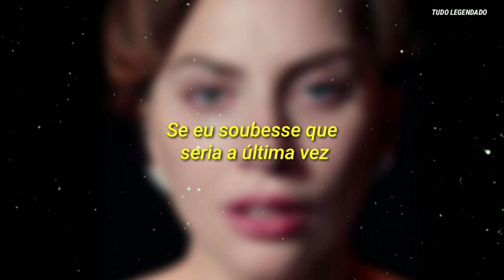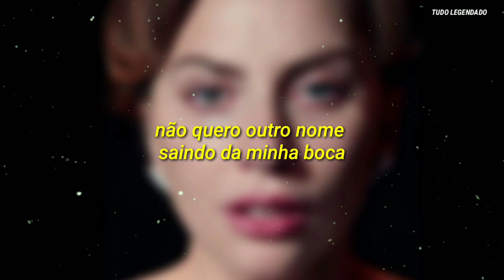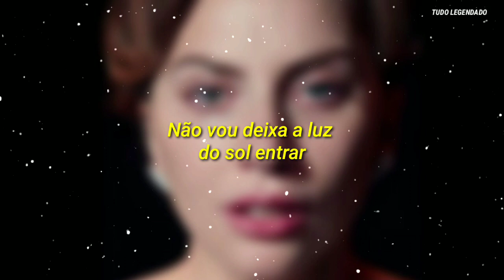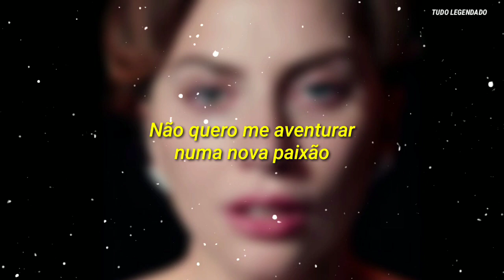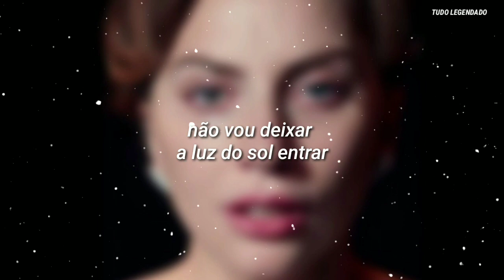(TRADUÇÃO) I'II Never Love Gain - Lady Gaga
Emocione e Divirta - se ouvindo!❤💥🎶

⚠️ TODOS OS DIREITOS RESERVADO AO AUTOR DA MÚSICA

GÊNERO: POP

Créditos do vídeo lyrics:

📷Fonte das imagens: "Nasce uma estrela"
🎵 LETRA 🎵

Indisponível temporariamente

I'II NEVER LOVE GAIN - LADY GAGA